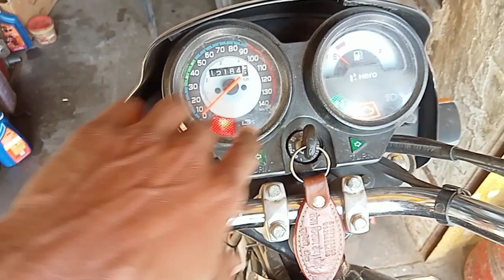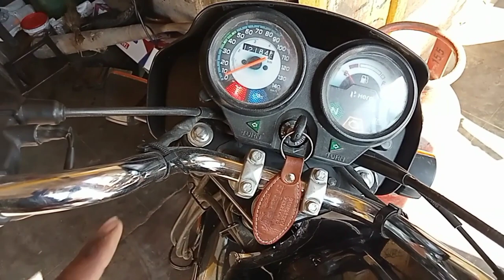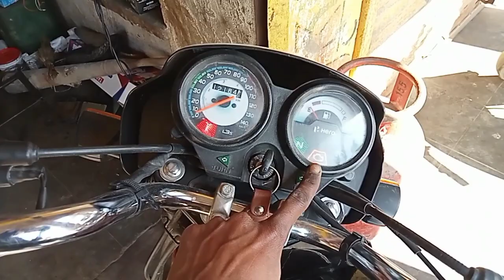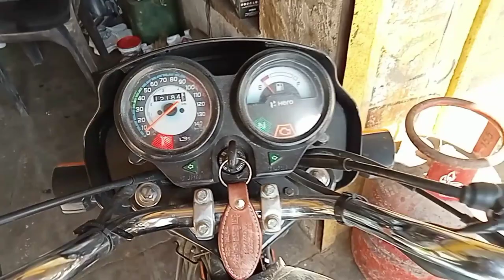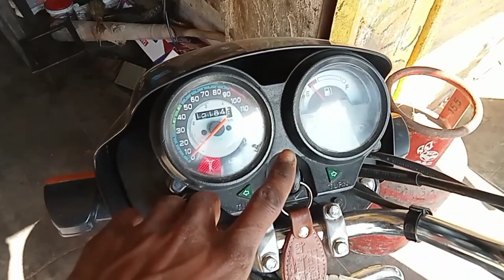Hero Splendor bs6 bike side stand bypass //vss sensor bypass करने पर साइड स्टैंड भी बाईपास हो जाएगा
Bs6 bike side stand bypass
Hero Splendor Bs6 2022 model
Hero Splendor bs6
Splendor Plus

Not

वीडियो में दिखाए गए अनुसार कि आपको पूरी नॉलेज के साथ में इसको बाईपास कर सकते हो

VSS -vehicle speed sensor